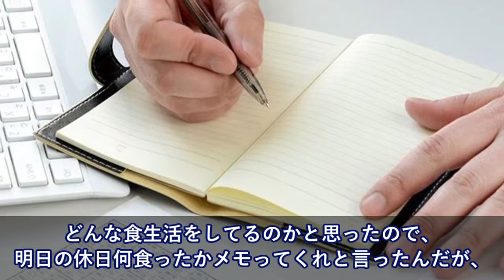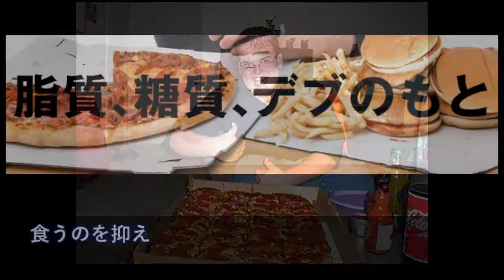米国人「日本に来たら痩せるって聞いた！もう一か月経ったのに・・」→食生活を見せてもらうと、案の定・・【日本大好き外国人】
【海外の反応】衝撃!!親日外国人の『日本を愛する理由』に大きな変化が!?一体何が？その理由が明らかに!! 【日本すごい】

【音声動画】「平昌五輪は史上最悪の五輪」と指摘され韓国発狂。涙目で反論記事を書くも都合悪い点は一切触れずｗｗｗ

海外の反応 衝撃!!「めっちゃ可愛い!!」平昌五輪カーリング女子の日本の藤澤選手の部屋で撮影された決定的瞬間!!がヤバすぎると世界の外国人もビックリ仰天!!

【海外の反応】「待ちきれないぞ！」平昌終了、東京五輪に向けた日本の取り組みに海外が興味津々～すごいぞニッポン

【海外の反応】東大＆慶応大の研究者が「空中浮遊するLED発光体」を作って海外を驚嘆させる ⇒ 外国人『日本人は30世紀に生きてる』

海外の反応 衝撃!!平昌五輪なのにロシアのフィギュアスケート代表が韓国から日本に戻る？!外国人も驚愕の日本と韓国の違いに世界中がビックリ仰天!!日本に対し韓国の環境が酷すぎた【すごい日本】